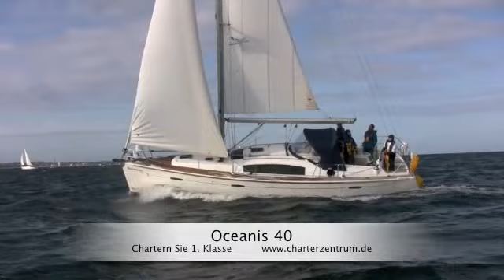Oceanis 40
Chartern Sie eine Oceanis 40 ab Heiligenhafen oder Flensburg. Yachtcharter Ostsee mit Beneteau-Yachten. Segeln Sie eine Bavaria, Hanse, Beneteau, Jeaneau oder X-Yacht in der Ostsee ab Flensburg, Heiligenhafen oder Greifswald.
Die Oceanis 40 bietet in der 3-Kabinen-Version reichlich Platz für 6 -7 Personen. Eine ideale Familienyacht mit außergewöhnlich guter Ausrüstung und sehr viel Platz.